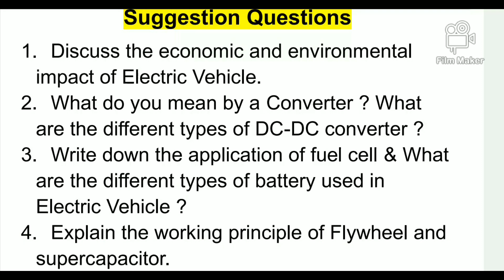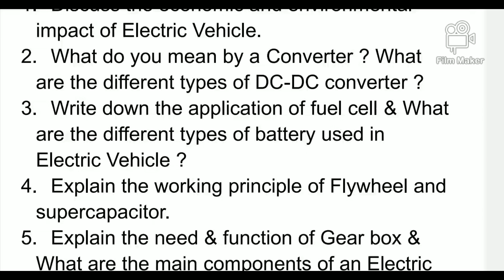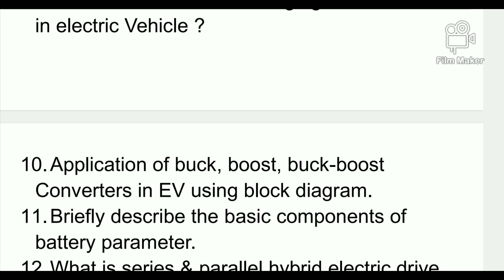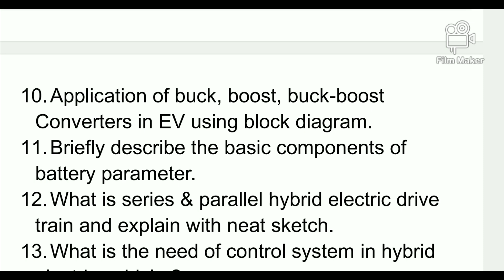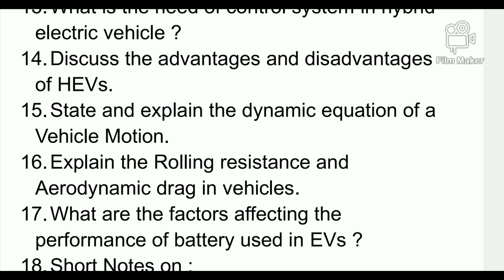Electric Vehicle Suggestion Questions || Diploma 6th Sem Electrical | Most Important |2024 | WBSCTE